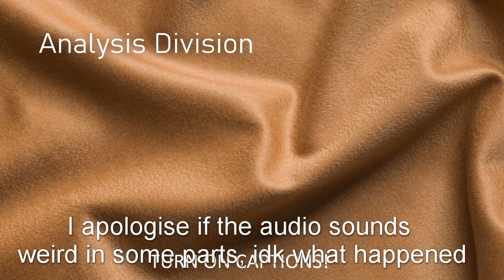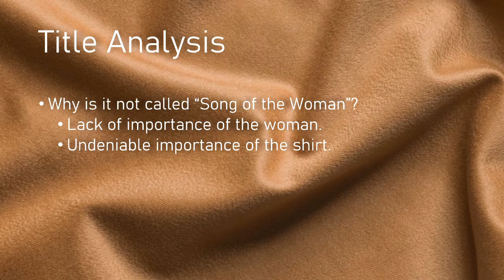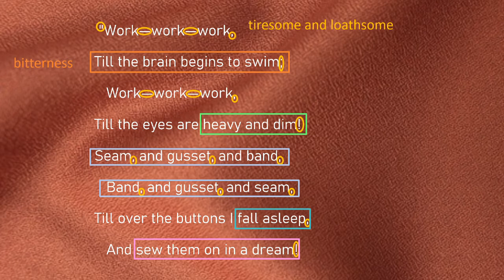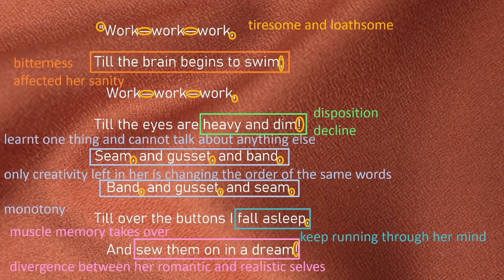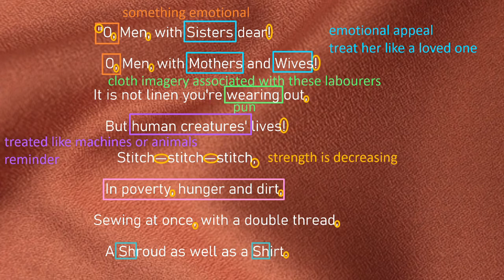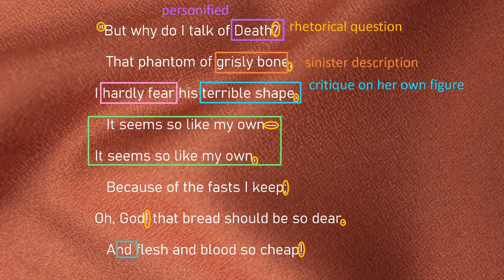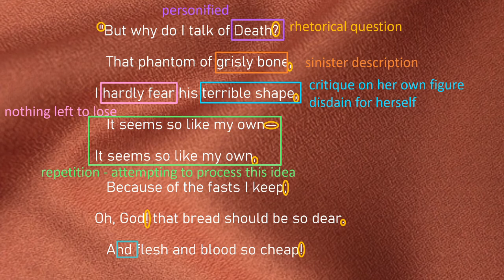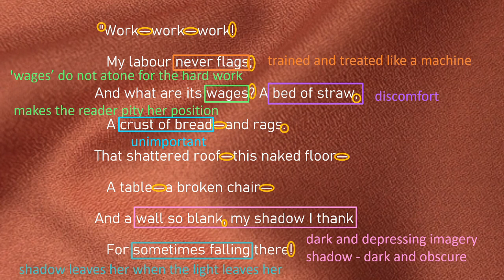[Part 1] The Song of the Shirt by Thomas Hood | Quick Poetry Analysis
Greetings, this is part 1 of my analysis of the poem "The Song of the Shirt" by Thomas Hood.

I'd love to read your interpretations and analyses on the poem and help you develop them further, so don't hesitate before commenting!